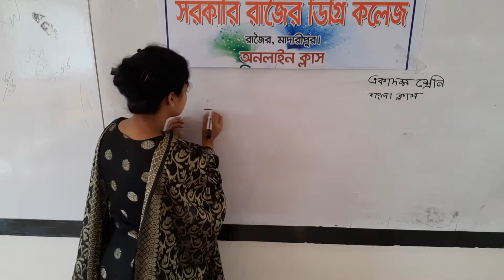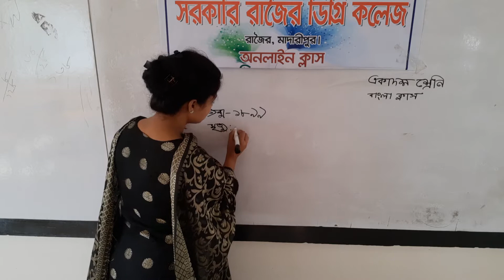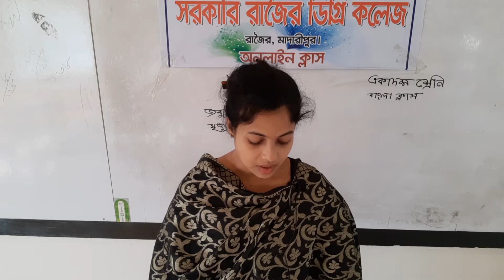Luna Mandal, lecturer, Govt.Rajoir Degree College